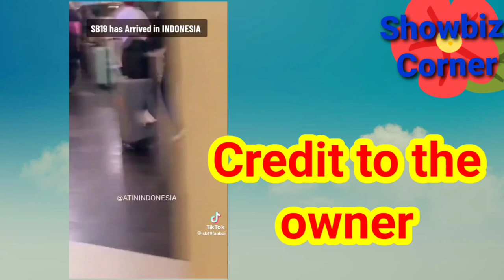Ibang Footages! Arrival at Pagsalubong ng INDONESIA 🇮🇩 sa SB19...